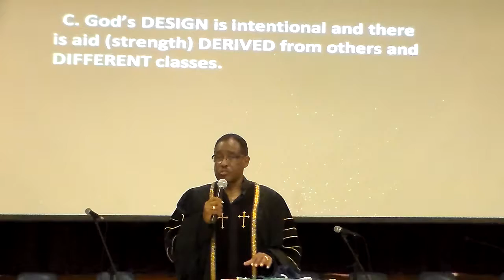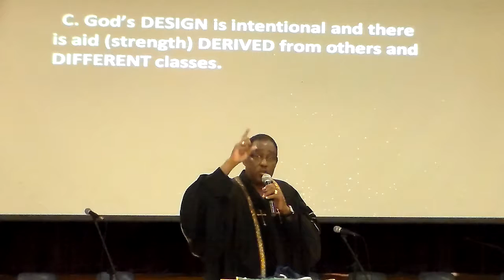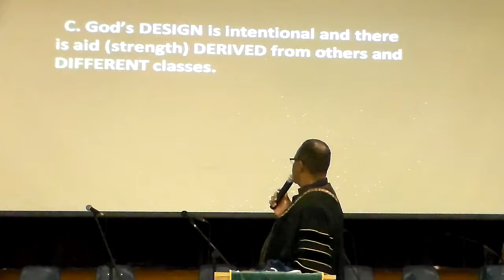What Does a Forward, Favored Church and Believer Look Like in God's Eye? - Part 3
A) Factionalism is DAMAGING and brings DISUNITY.  It's the DEVIL's DREAM
B) The Holy Spirit, sovereignly, DISTRIBUTES DIVINELY ordained gifts
C) God's DESIGN is intentional and there is aid (strength) DERIVED from others and DIFFERENT classes